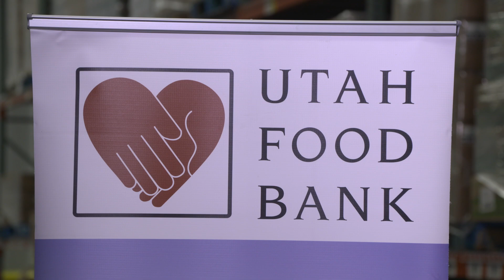Residents and Volunteers Help Fight Hunger in Feed Utah Food Drive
Leading up to His crucifixion and miraculous resurrection, Jesus of Nazareth shared a parable that His followers strive to live by to this day: “For I was an hungred, and ye gave me meat: I was thirsty, and ye gave me drink: I was a stranger, and ye took me in” (Matthew 25:35).

Some 2,000 years later, the economic fallout from the COVID-19 pandemic has only increased the need to follow the Savior’s admonition to help fight food insecurity.

On Saturday, March 20, 2021, The Church of Jesus Christ of Latter-day Saints, Associated Food Stores, the National Guard, KSL, the Boys and Girls Club of multiple state counties and many other local and interfaith entities partnered to collect and deliver bags and boxes of food to help the Utah Food Bank support thousands of families in the state’s first “Feed Utah” food drive.